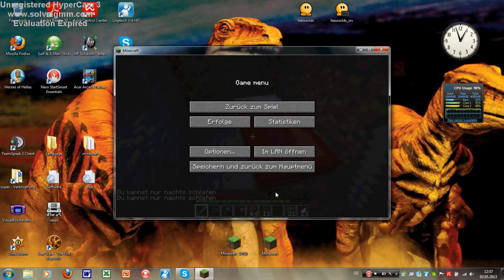Let's Play Minecraft Part 4 - Endlich wieder Minecraft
Das Ist ein Video das ich schon vor sehr langer Zeit aufgenommen habe
Haut Rein !